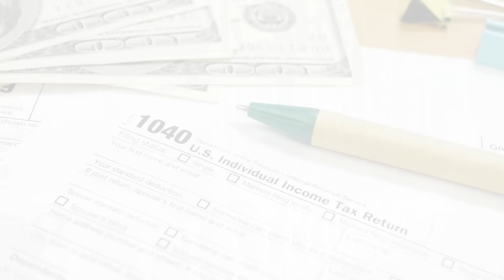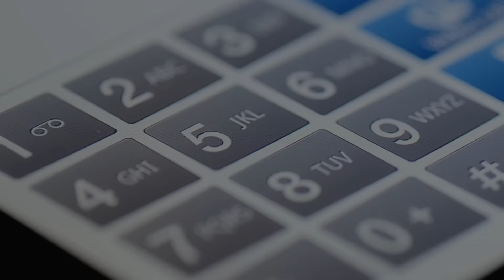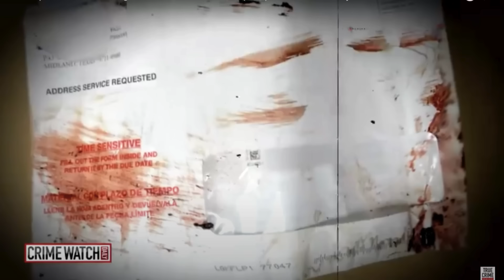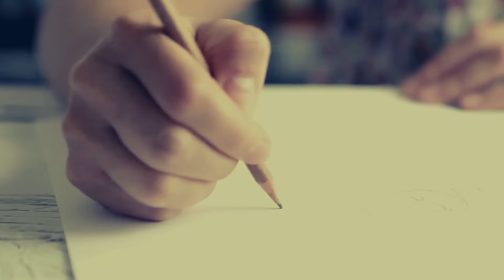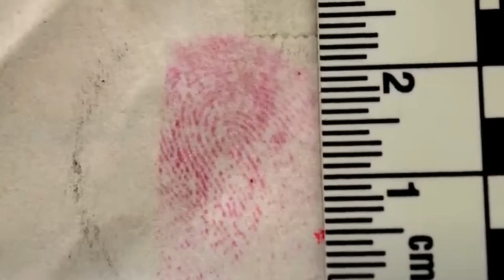The Murder Of Britney Cosby & Crystal Jackson | Black Girl Gone: A True Crime Podcast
On March 7, 2014, 24 year old Britney Cosby and her girlfriend 24 year old Crystal Jackson were found dead behind a dumpster in Port Boliver, TX. After they are found, the investigation into their murder reveals a shocking truth and an unexpected killer.